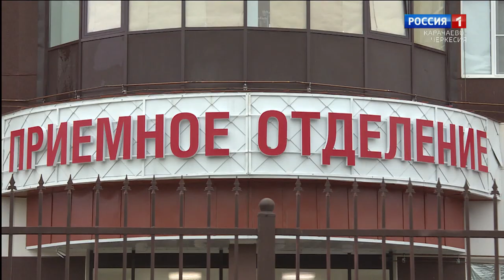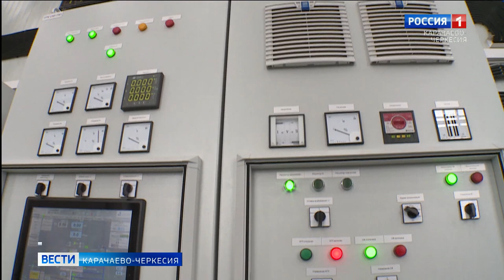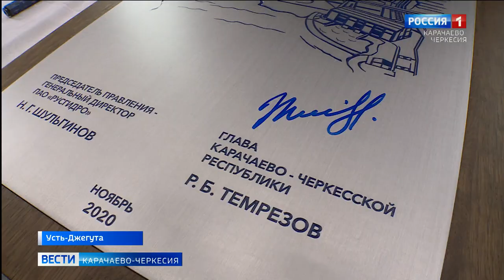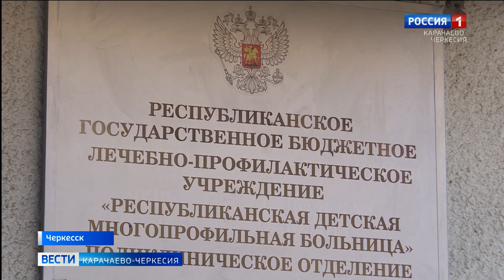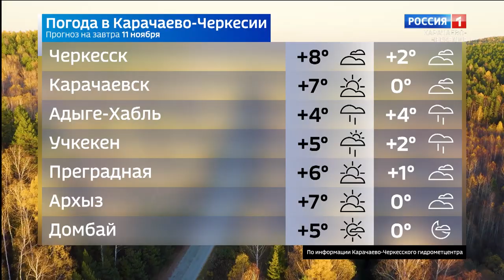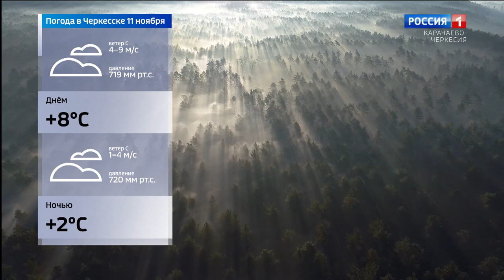Вести Карачаево-Черкесия 10.11.2020